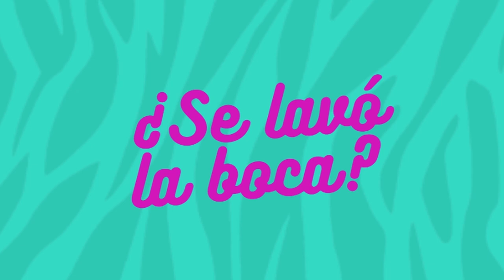Se lavó la boca - Trailer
Johana la mañana de hoy busca arreglar sus pies. Johana la pedicurista, le hace un tratamiento normal. Sin embargo, una llamada abrirá nuevas posibilidades para el futuro de esta dedicada esteticista.

¿Se lavó la boca?

Pedicurista   - Paula Gamboa
Johana Sierra  - Gabriela Ordoñez
Dirección   - Aldo "Aldinho" Torres
Guion            -      Daniel Rodríguez Gaitán - Aldo "Aldinho" Torres
Producción   - Nicolle Velasco
Dirección de Fotografía  - Daniel Rodríguez Gaitán
Asistente de Fotografía - Nicolas Vásquez
Gaffer           -    Camilo Rojas
Dirección de Arte  - Esteban González - Nicolle Velasco
Sonido Directo   - Stevan Moreno
Foto Fija           -        Luis Becerra
Making of   - Paula Romero
Diseño Poster   - Ivo Satizabal
Montaje           - Esteban González
Mezcla de sonido  - Daniel Rodríguez Gaitán